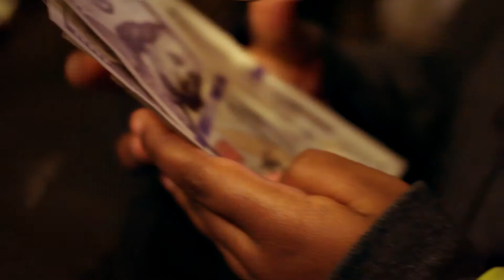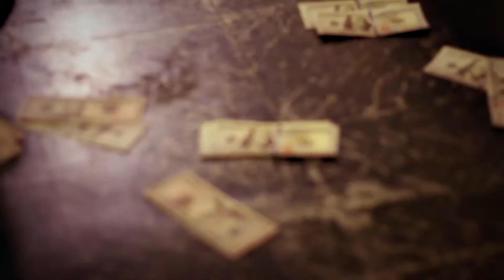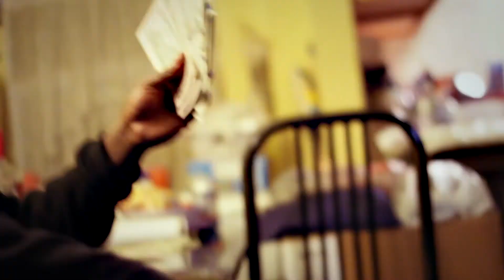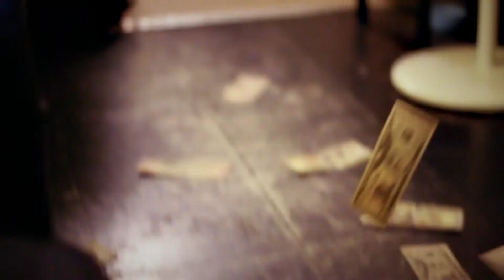S.G.N Hunger Pains Official Music Video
CYS Productionz & Bangout Recordings Presents. S.G.N Hunger Pains Official Music Video Shot By Herricane Morales Off His Upcoming Mixtape Motivation From Hardtimes 2. Follow Him On Istagram @sgn_bangout.